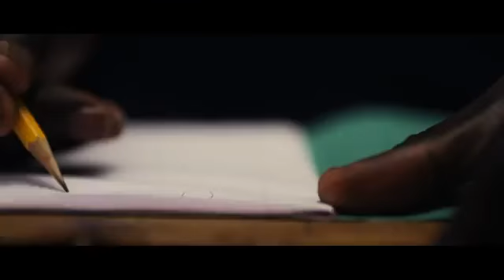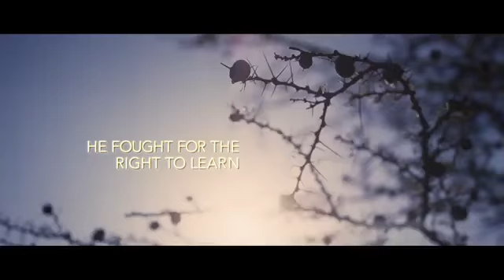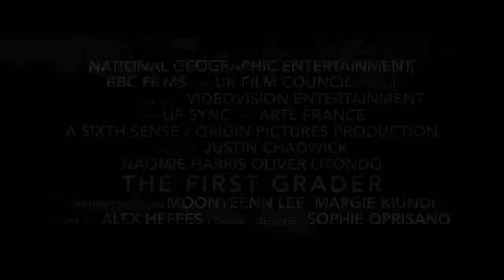THE FIRST GRADER